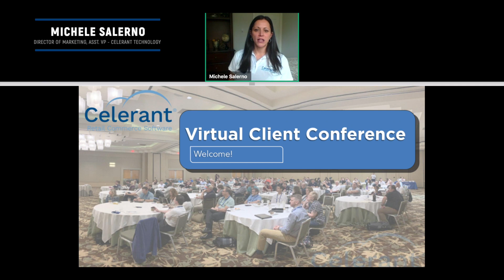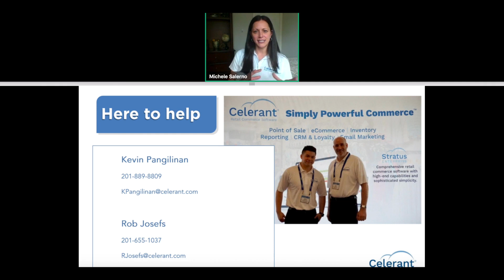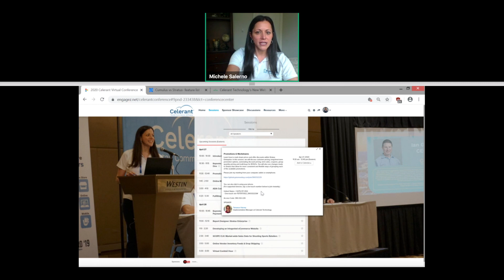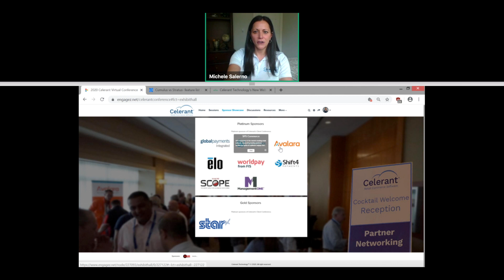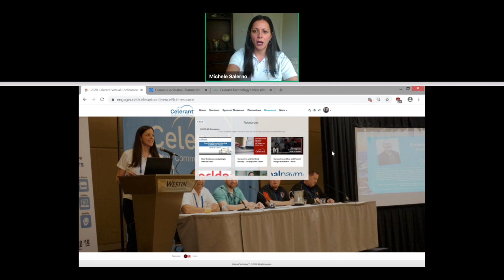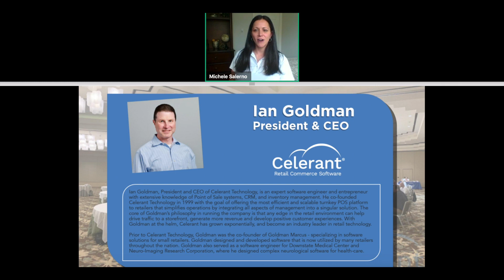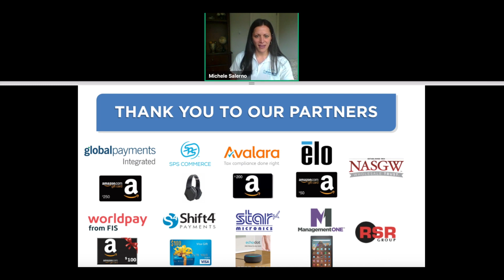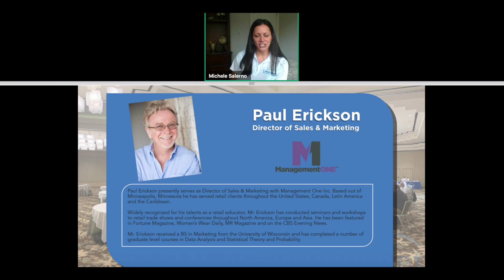Virtual Client Conference 2020: Introduction & Welcome Address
Welcome to our Client Conference. Please join us for an introduction to this year's event, presented by Michele Salerno, Celerant's Director of Marketing. You'll also hear from Ian Goldman, CEO, who will discuss the pulse of today's market, along with Celerant's vision to help customers better compete and drive up sales.

Presenters:
Michele Salerno, Director of Marketing
Ian Goldman, President & CEO